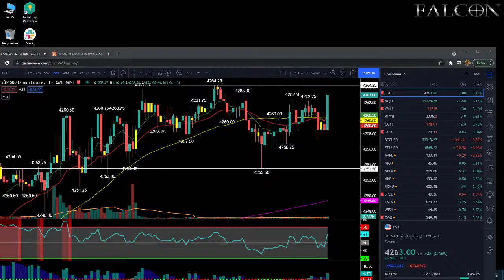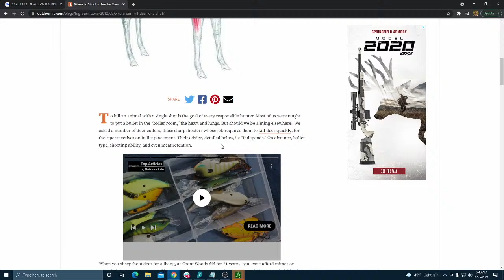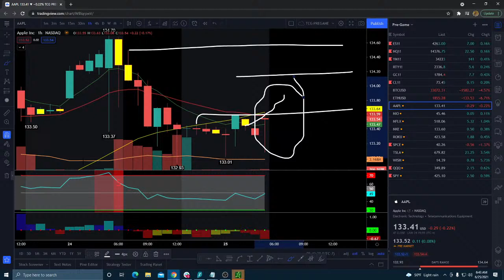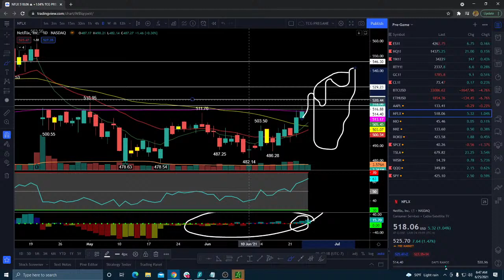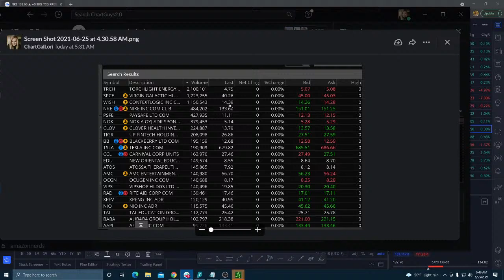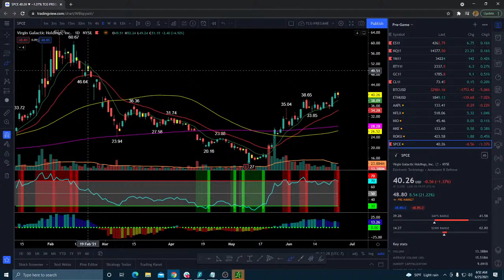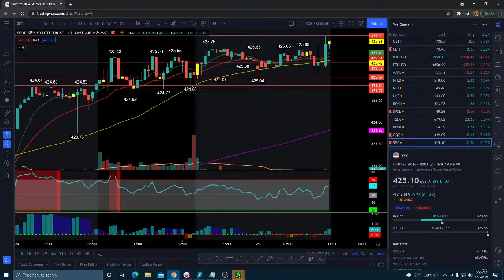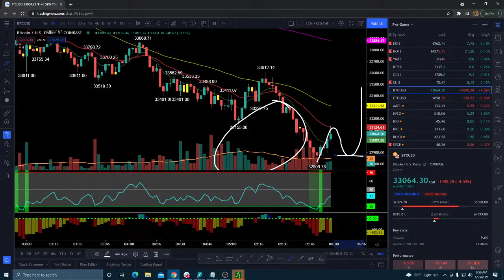Day Traders Pre-Game Show - June 25th, 2021